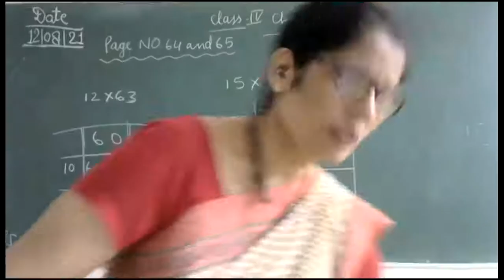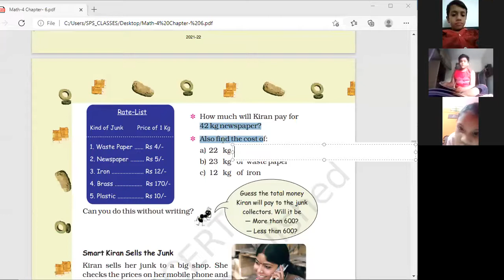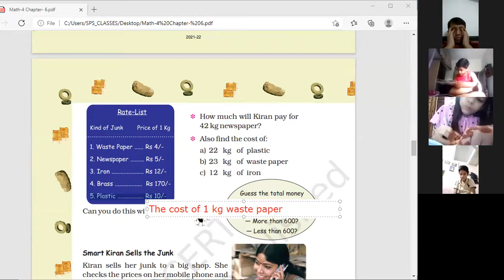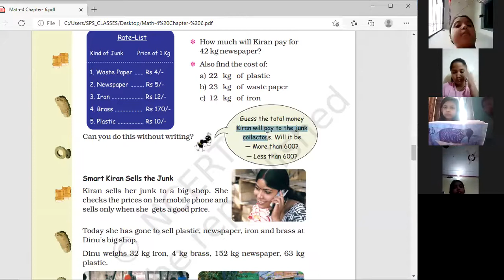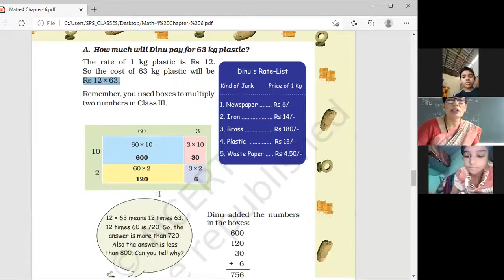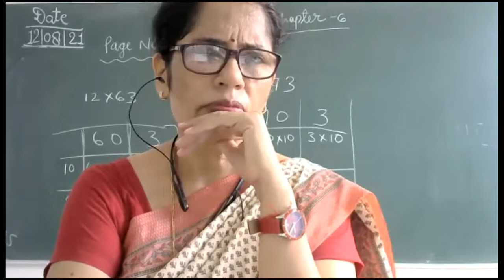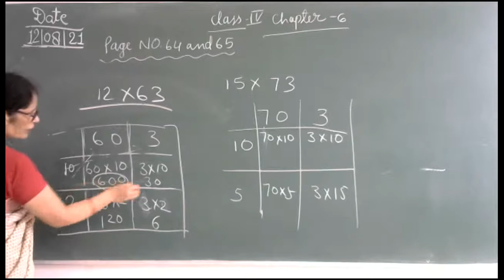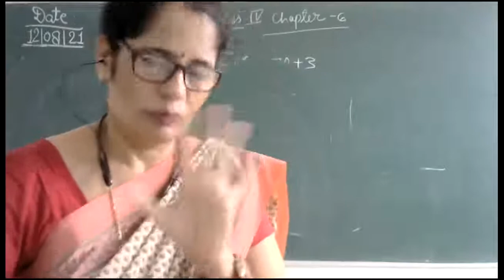Class 4 Math Chap 6 Page No 64 and 65